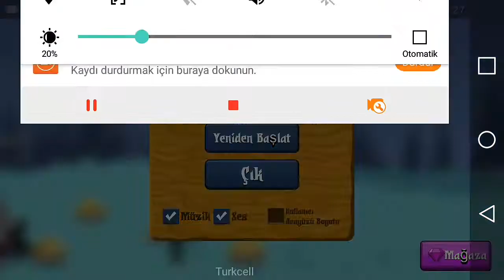Zombilerin Pususu Geceden Kurtul #9 Stick War Legacy